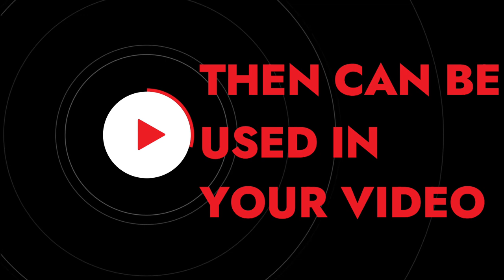HD Christmas Animated Frame With Lights | 3D Lights Christmas Frame Green Screen Free To Use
3D Christmas Animated Frame With Fireworks | 3D Lights Christmas Frame Green Screen Free To Use

GREEN SCREEN Christmas Collections 4K!!!

xmas fairy lights frame,
santa green screen frame,
green effect screen video,
christmas green screen,
christmas green screen frame,
green screeneffect,
green skin effect,
winter green screen background,